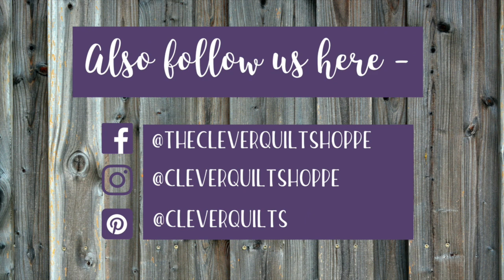Block Equations No. 6 - Roundabout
Watch this quick video showing how to make a half square triangle block with a focus / fussy cut square in quick snip-its.  Like what you see?